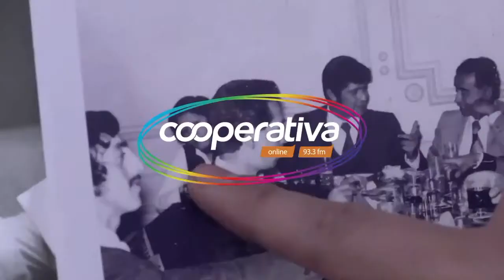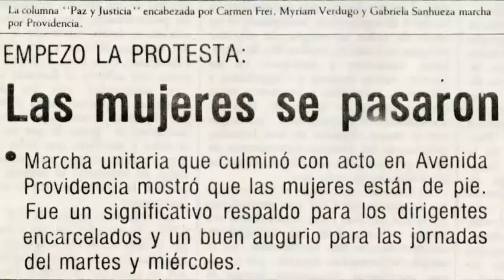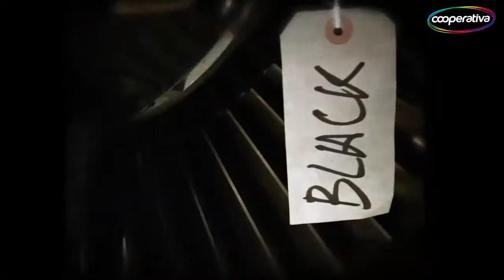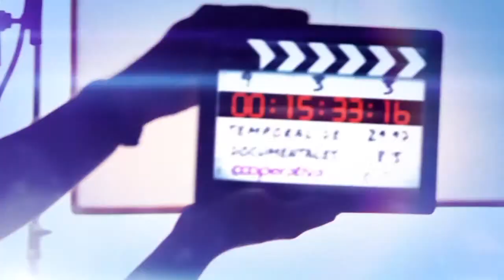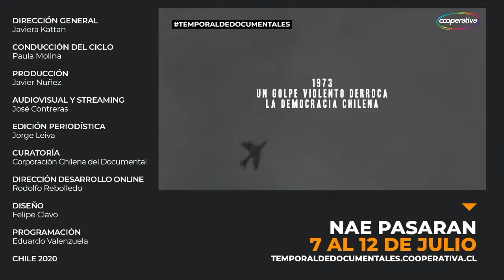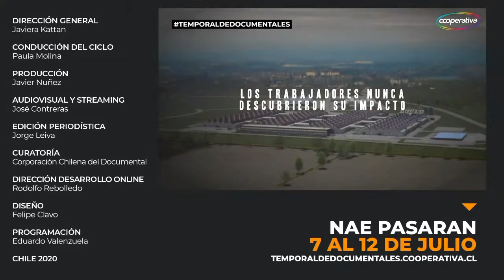Conversamos con Felipe Bustos director del documental "Nae pasaran"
Con Felipe Bustos director de @naepasaran conversamos sobre la historia de los obreros de la ciudad de East Kilbride, Escocia, que se negaron a reparar los motores de los Hawker Hunters chilenos en protesta contra el golpe militar de 1973. 40 años después, descubren las increíbles consecuencias de su solidaridad.